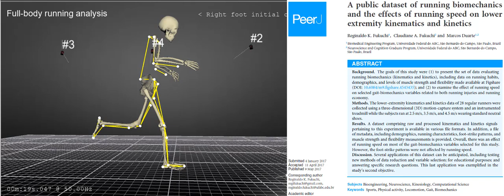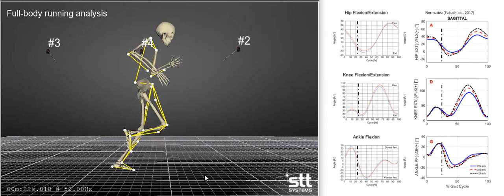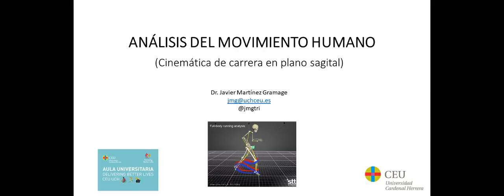Cinemática en plano sagital de la carrera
Se describe la cinemática en plano sagital de la carrera basándose en la evidencia: Fukuchi RK, Fukuchi CA, Duarte M. 2017. A public dataset of running biomechanics and the effects of running speed on lower extremity kinematics and kinetics. PeerJ 5:e3298